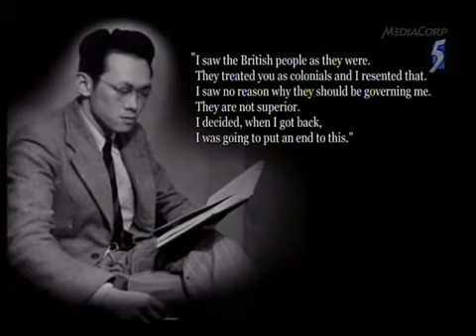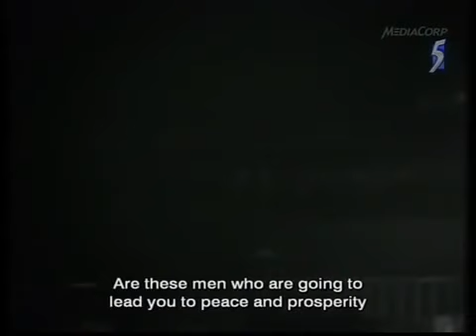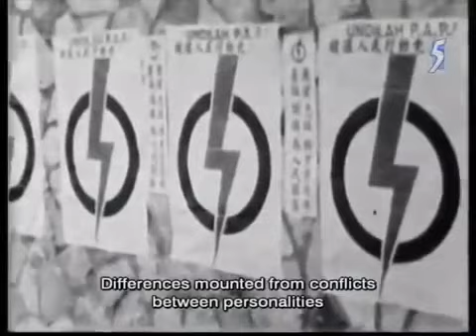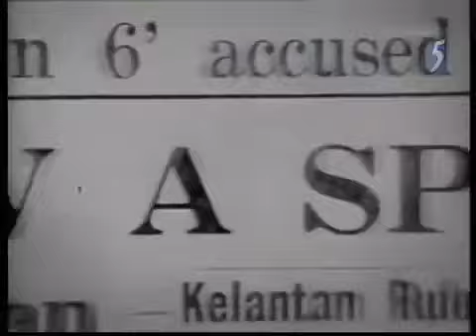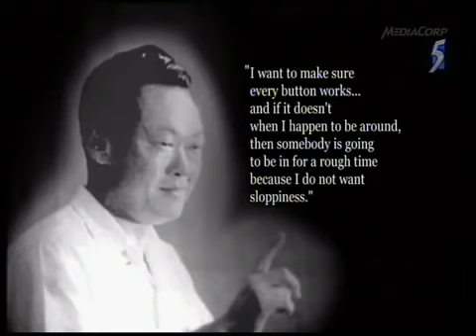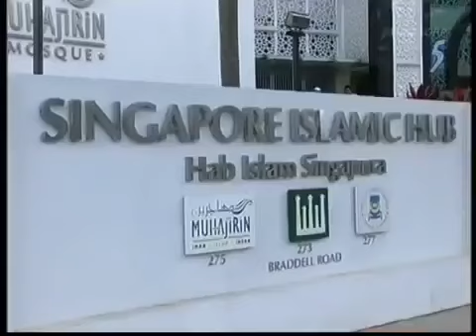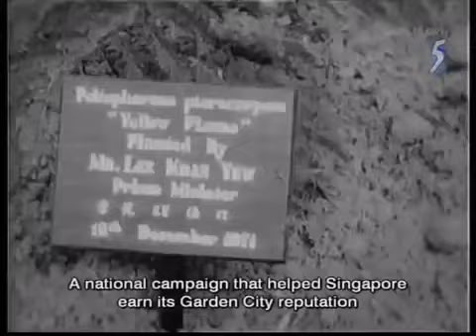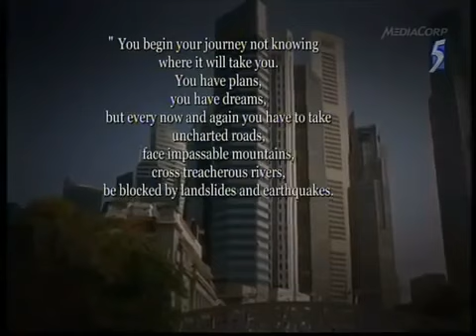Building A Nation: Time nor Tide, Remembering Lee Kuan Yew